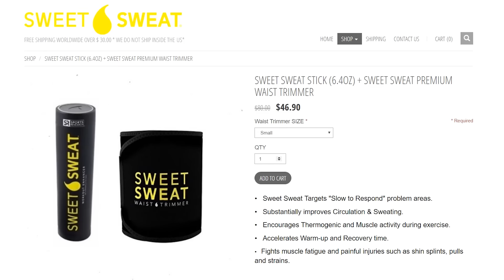Así pierden 6kg en un día estas personas - Vitor Miranda | The Fit Club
✅ MATERIAL DE ENTRENAMIENTO QUE RECOMENDAMOS:
1. Kettlebells/pesas rusas
2. TRX
3. Bandas de resistencia
4. Mancuernas
5. Rueda abdominal
6. Rodillo de espuma/foam roller
7. Pelota de automasaje
8. Press banca
9. Jaula sentadillas + dominadas
10. Fitball/balón yoga
11. Balón medicinal 6kg
12. Banco inclinable
13. Barra dominadas
14. Cinturón de entrenamiento
15. Cinturón para lastrar
16. Comba para saltar
17. Pantalones cortos de deporte
18. Pantalones largos de entrenamiento
19. Camiseta de deporte
20. Mochila
21. Bolsa deportiva
22. Smartwatch Fitbit

✅ MATERIAL DE GRABACIÓN QUE UTILIZAMOS Y RECOMENDAMOS:
1. Cámara Canon G7X
2. Micrófono direccional
3. Micrófono de solapa
4. Trípode
5. Tarjeta SD
6. Tarjeta MicroSD + adaptador
7. Pizarra móvil
8. Teléfono Xiaomi
9. Ordenador Xiaomi

☞ Cámara que usamos
☞ #1 Objetivo que usamos
☞ #2 Objetivo que usamos
☞ Nuestro micro

Este vídeo ha sido creado por Guillermo Andreu Robles y Javier Gonzalez Díaz-Madroñero y su intención es meramente informativa.
En este vídeo os enseñamos el protocolo de deshidratación que sigue el luchador de artes marciales mixtas (MMA) que compite en la Ultimate Fighting Championship (UFC), Vitor Miranda.

Este protocolo le permite perder una cantidad muy alta de peso en muy poco tiempo, de modo que tras la rehidratación consigue competir en una categoría de 84 kilos de peso pesando 90, y la grandísima mayoría de luchadores lo llevan a cabo antes de sus peleas para poder competir en categorías inferiores.